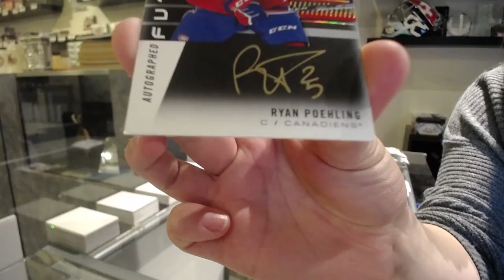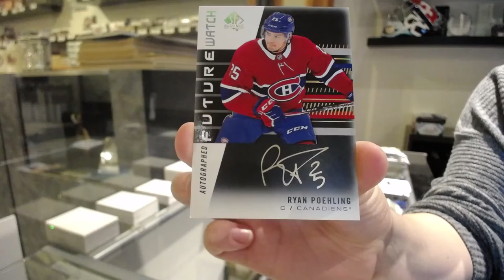CoryWilly's Upper Deck SP Authentic Hockey 3 Pack Bundle